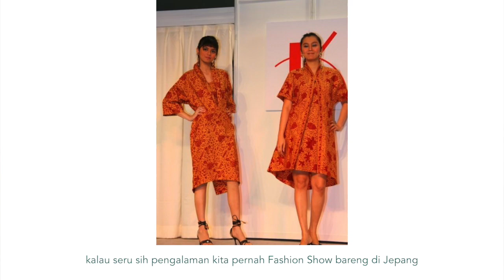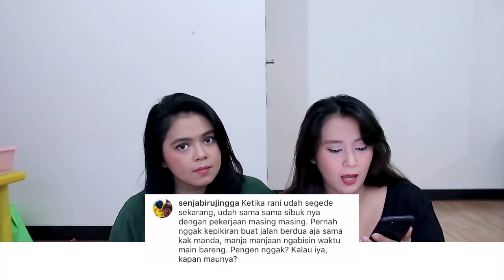Q&A dengan Teman Tuli Amanda - Rani Ramadhany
yasssss, ini dia video Q&A bareng kakakku kak Manda!

Belajar bahasa isyarat yuk? :)